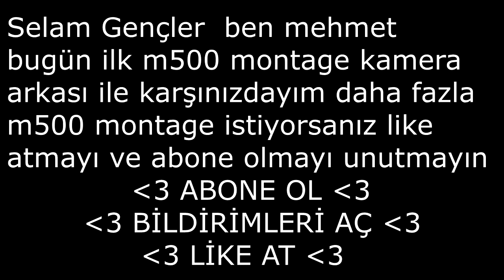M-500 MONTAGE KAMERA ARKASI VOL 3 TEKİ EFSANE VURUŞU NASIL ATTIM ? (TEAMSPEAK 3)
DAHA FAZLA M-500 MONTAGE İÇİN

BİLDİRİMLERİ AÇMAYI
LİKE VE YORUM ATMAYI
                                                 UNUTMAYIN